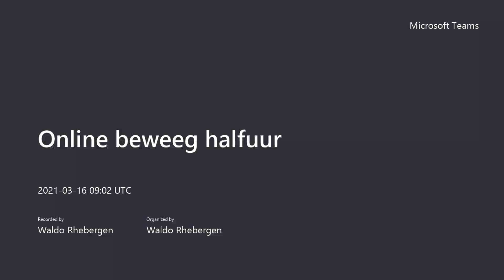Online beweeg halfuur Sport Federatie Berkelland 16 3 2021